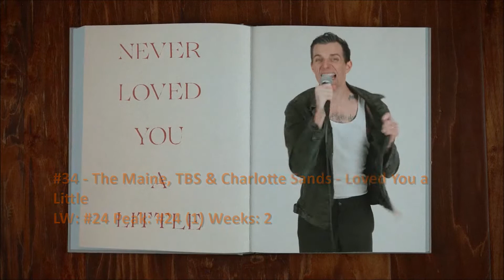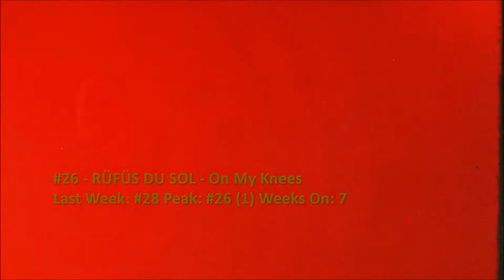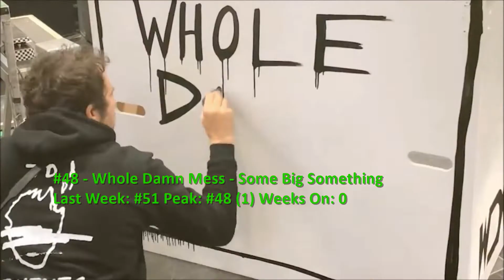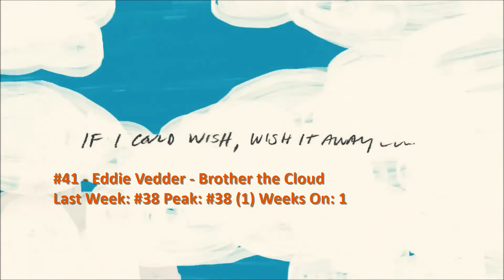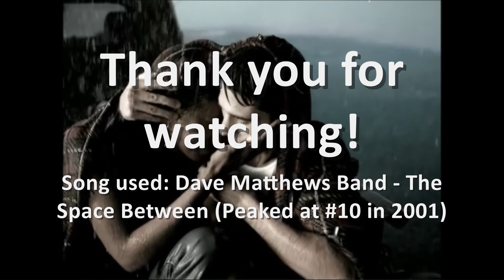Billboard Top 40 Alternative Airplay Songs (March 5 2022)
Imagine Dragons remain at #1 again, and Portugal. The Man enter the top 10. Songs from Wallows and Culture Wars debut, and Snail Mail re-enters.

Audacy pick of the week: Wallows - Especially You
Position affected: Debut at #25

0:00 Intro
0:17 #40-#31
2:47 #30-#21
4:55 #20-#11
7:13 #10-#6
8:17 Top 5
9:21 Dropouts
9:50 Bubbling Under and Weekly Recommendation
12:32 End

Note: "Loved You a Little" is credited to The Maine, Taking Back Sunday & Charlotte Sands.

NA